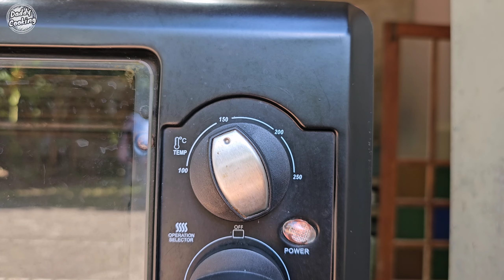Daddy Cooking ขนมปังมินิ สังขยาใบเตย สูตรทำขายยอดนิยม ขนมปังนุ่มข้ามวัน ไส้หวานหอมละมุน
ส่วนผสมสังขยาใบเตย
1.น้ำใบเตยเข้มข้น 100 กรัม(ใบเตย 50 กรัมน้ำเปล่า 150 ml.)
2.ไข่ไก่ 2 ฟอง
3.นมสด 100 กรัม
4.กะทิ 200 กรัม
5.เกลือ 1/8 ชช.
6.แป้งข้าวโพด 3 ชต.
7.น้ำตาลทราย 150 กรัม
8.เนยสดชนิดจืด 40 กรัม

ส่วนผสมขนมปัง
1.แป้งขนมปัง 350 กรัม
2.น้ำเปล่า 100 กรัม
3.นมสด 100 กรัม
4.ยีสต์ 1 ชช.
5.น้ำตาลทราย 80 กรัม
6.ไข่ไก่ 1 ฟอง
7.เกลือ 1/4 ชช.
8.เนยสดชนิดจืด 40 กรัม